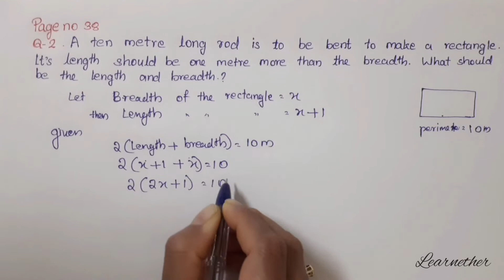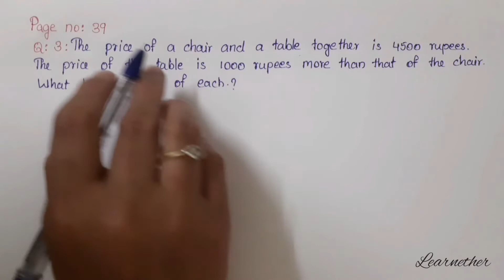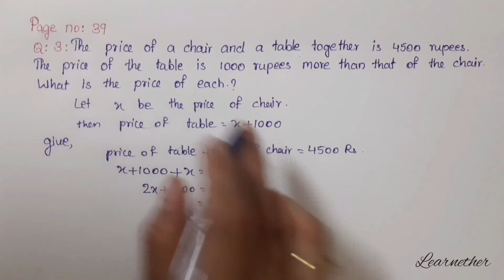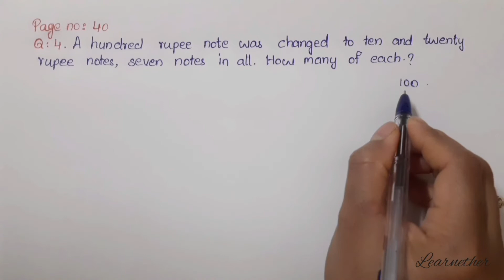Class 8 | Maths | Chapter 2 | Equations |Algebra |Kerala Syllabus| Part 5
Kerala Syllabus, Grade 8 , Maths , Chapter 2 , Equations  , Algebra, Part 5